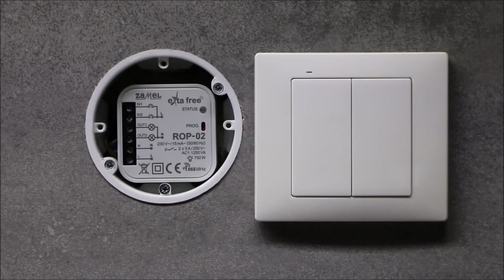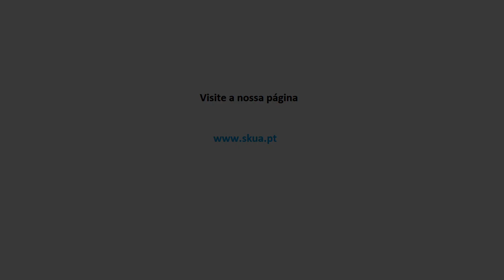ZAMEL I Programação Extra Free ROP02 Modo Biestável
Programação processos base dos receptores do sistema sem fios Exta Free da Zamel - Modo Biestável